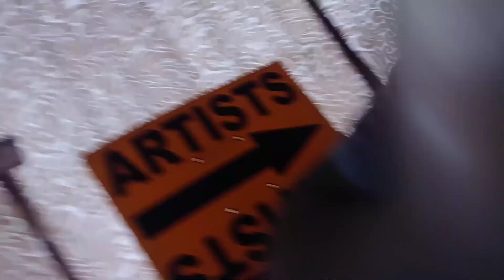La bamba by the trio 3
Sonny conga man ,, David escovedo on acoustic guitar and Raul Harpo Martinez doing some project practice...in